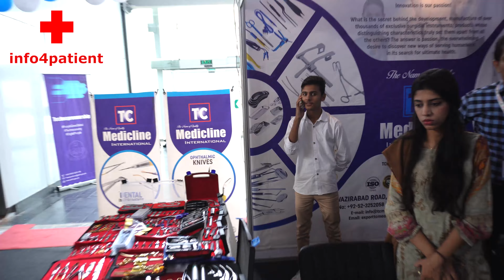Medical Instrument Pharmaceutical industry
For Appointment and any information you can call on *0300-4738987* and whats app.
Our mission and vision to help the patients to find the best doctor for their treatment, we try our best to reach and ask more and more physicians, medical doctors, surgeons and consultants ask about the departmental most common procedures surgeries, how the treat the different types of diseases, what is these disease causes? how someone keep save from the specific diseases? what types of life style can help to improve health? what are the medicines effect on the patients? how to use the medicine for different types of illness. Cosmetic surgeons help to remove the scars from the body, and help to make look more beautiful, like liposuction, facelift, earlobe, breast augmentation, breast enlargement. In the urology department deals procedures like cystoscopy, URS, DJ Stent Removal, Nephrectomy, Pyeloplasty, Pyelolithotomy, RIRS means minimal invasive surgery, infertility, circumcision's. What is breast augmentation? It is a procedure in which breast volume is enhanced either by fat or implants.

We help patients to find Right Doctor, on Right Place and on Right Time.
With your help we can convey doctors message to many people who are in remote areas, and may be your one share save somebody life.

Find us on Following Social media platform